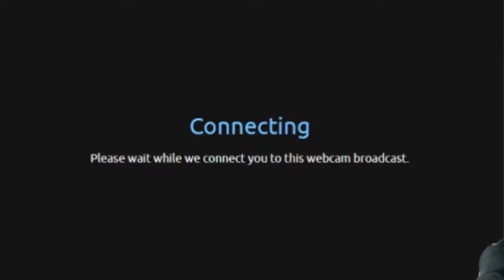Cobes Talks about the Chaturbate Situation / KingCobraJFS (Spooky Tuning Archive)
Reupload of Spooky Tuning Edits, circle of protection on his soul.

Shamelessly ripped from The Fruit Farming Site in the sky.
If you find any lost content send it on over, king.